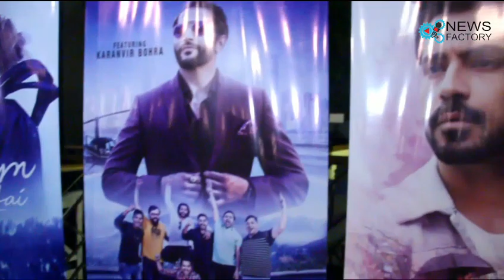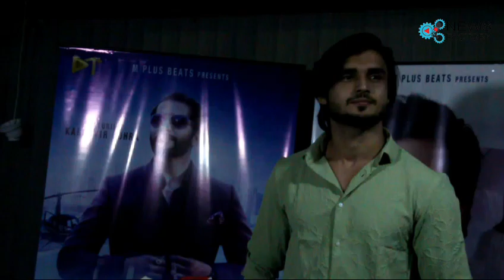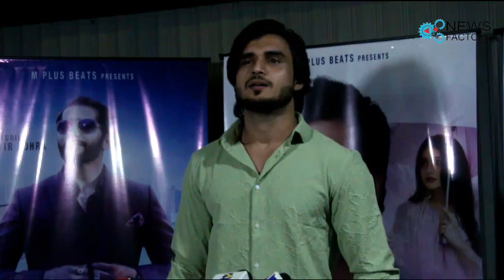M Plus Beats launches Three songs with Karanvir Bohra, Akshita Mudgal and Samidha